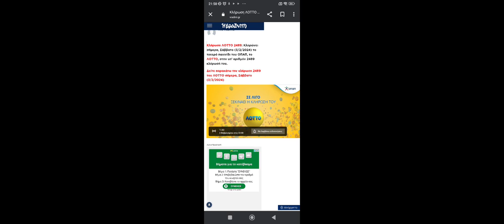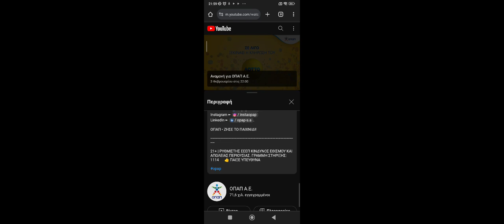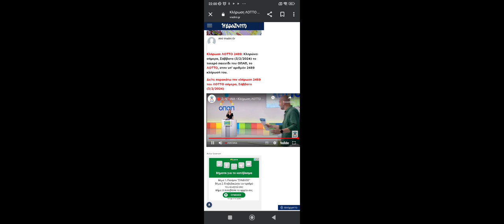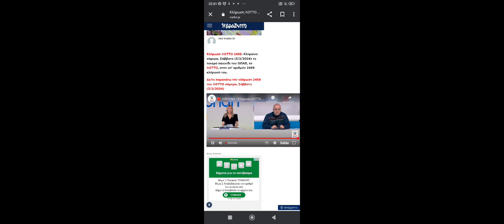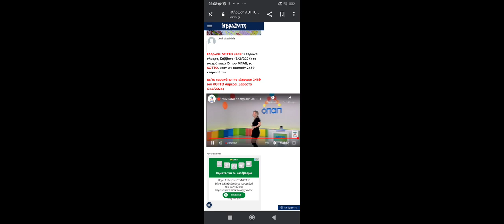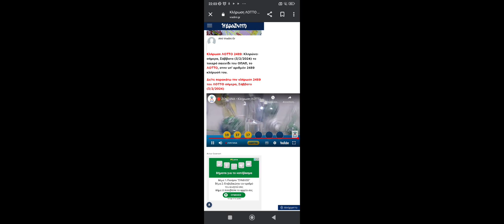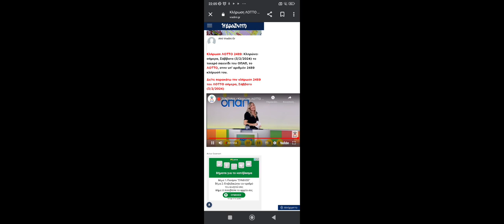CD DVD OFFICIAL VIDEO CLIP CASSETTE ROM BACKSTAGE CALL Προχθές έδειξε αυτήν την κλήρωση του ΛΟΤΤΟ το